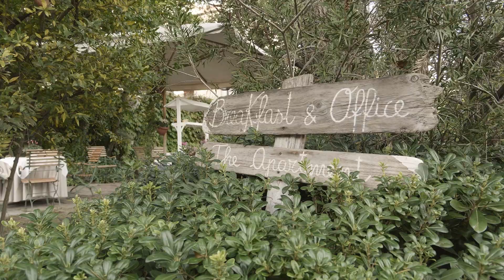Acquolina Cooking Class - Venice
Cooking classes are addressed to all those who wish to widen their knowledge of Italy and its traditions through delicious dinners, lessons, meetings with experts, all made even more pleasurable by the elegance and comfort of Villa Ines.